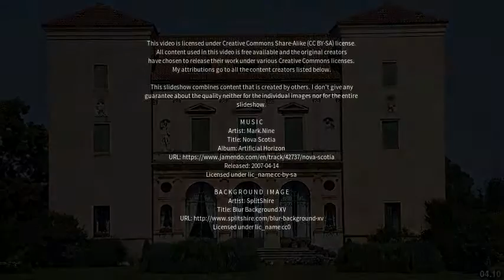Best places to visit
Best places to visit - Torri di Quartesolo (Italy) Best places to visit - Slideshows from all over the world - City trips, nature pictures, etc.